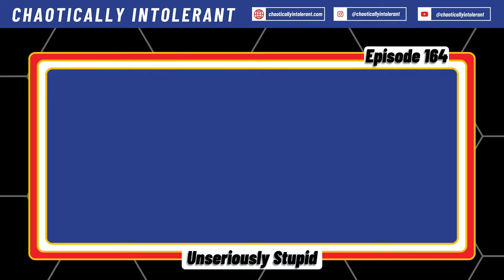We're Halfway Through The MLB Season | Chaotically Intolerant Episode 164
Caleb Williams joins the show to talk NBA finals and Major League Baseball. We talk through divisions, surprises and disappointments of the season, including Chris Sale's comeback, the struggles of Javy Baez, and the underperformance of the Toronto Blue Jays. We end the conversation by discussing their MVP and LVP picks for the first half of the season.

Talkin Baseball After Our 6 Week Break | Episode 164

00:00 Introduction and Recap of the Baseball Season
09:24 The Success of the Red Sox and Celtics
14:21 Standout Players and Trade Deadline Acquisitions
29:29 Surprising Performances and Collapses
30:47 NL Central Race
36:18 Dominance of the Dodgers
38:33 Injuries and Disappointments
41:10 Uniform Replacement
45:27 Impressive Performances
48:49 Disappointments
52:04 MVP Candidates
55:25 LVP Candidates